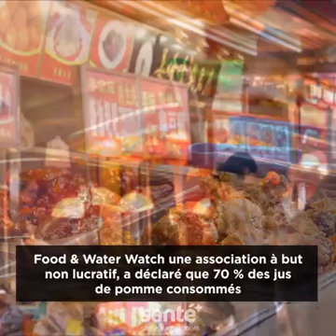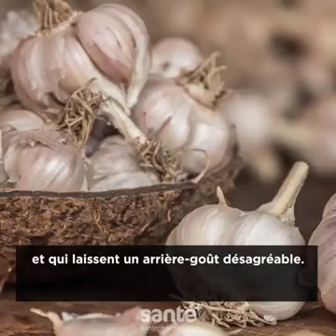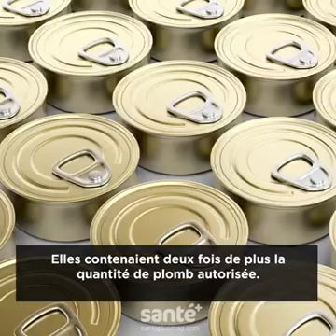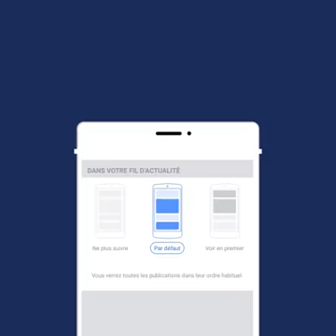Les aliments cancérigène en provenance de Chine à ne pas consommer 🤤🤤🤤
Vidéo de laila